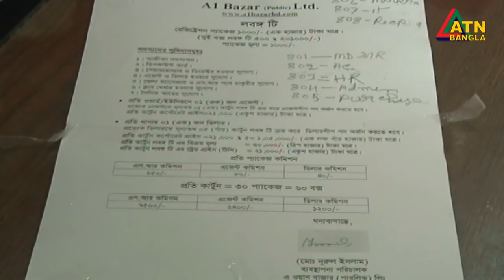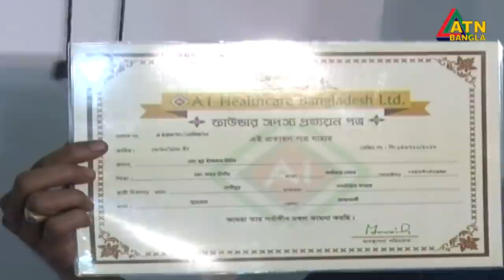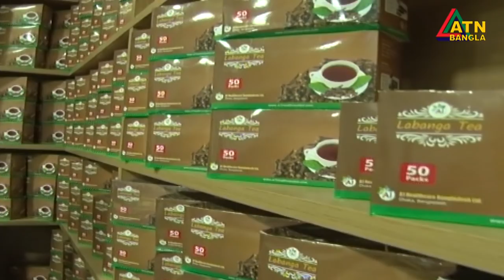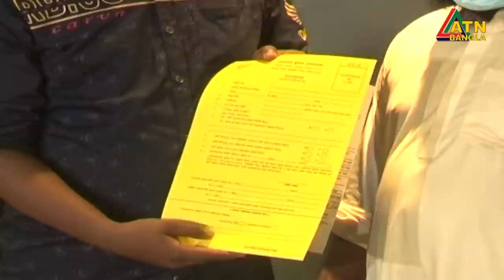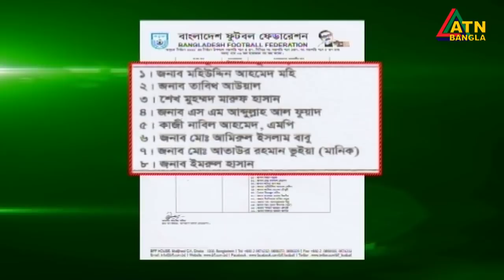এটিএন বাংলা সকাল ৭ টার সংবাদ । 08.09.2020 | ATN Bangla 07am News